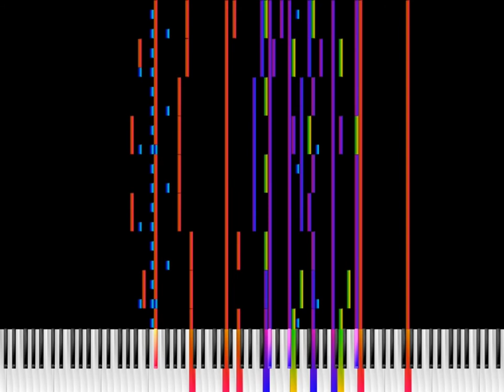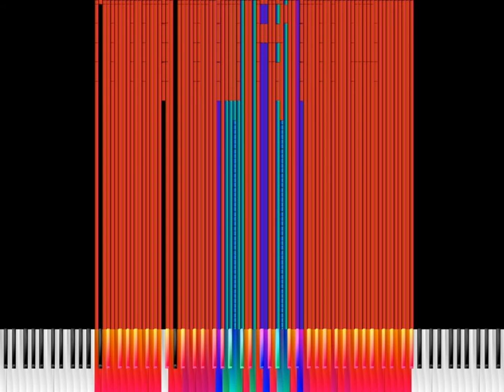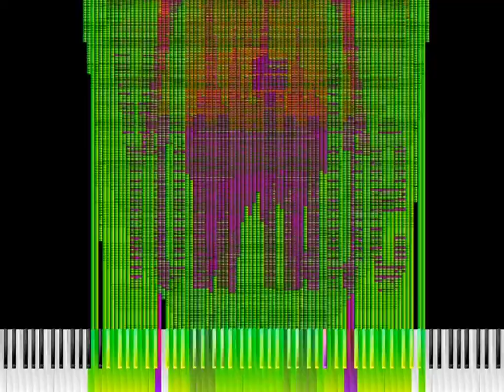DARK MIDI - Ringtone de Motorola SLVR-L7e Limelight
Mi segundo Dark Midi, Esta vez he usado el tono de llamada Limelight y es un ringtone del Motorola SLVR-L7e.

Artes Midi utilizados:
🎧 Audacity
📶 Wi-Fi
Ⓜ️ Motorola